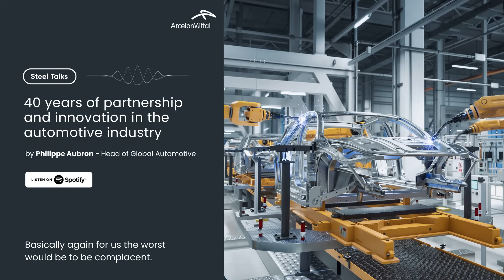Steel Talks: 40 years of partnership and innovation in the automotive industry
In the latest episode of Steel Talks, Philippe Aubron, Head of Global Automotive at ArcelorMittal, dives deep into the company’s 40-year journey as a key player in the automotive industry.

From solving early corrosion issues to pioneering high-strength steels, ArcelorMittal Multi-Part Integration, and electrical steels for EVs, ArcelorMittal continues to shape steel’s role as the material of choice for carmakers worldwide.

Listen to the full conversation to discover how ArcelorMittal is driving innovation in automotive steel and redefining what it means to build the cars of tomorrow.